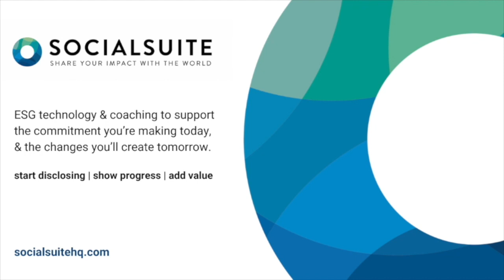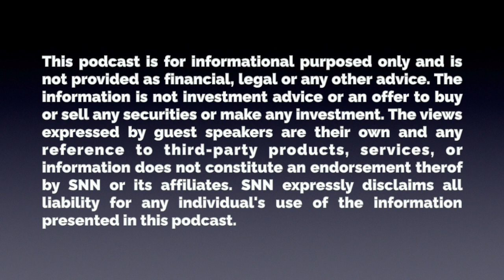Direct Digital Holdings: Leveraging Technology to Help Middle Market Companies Buy and Sell Media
My guest on the show today is Mark Walker, Chairman and CEO of Direct Digital Holdings (NASDAQ: DRCT). Direct Digital Holdings, owner of operating companies Colossus SSP, Huddled Masses, and Orange 142, brings state-of-the-art sell- and buy-side advertising platforms together under one umbrella company. Direct Digital Holdings' sell-side platform, Colossus SSP, offers advertisers of all sizes extensive reach within general market and multicultural media properties.

The company's subsidiaries Huddled Masses and Orange142 deliver services for middle market advertisers by providing data-optimized programmatic solutions at scale for businesses in sectors that range from energy to healthcare to travel to financial services. Direct Digital Holdings' sell- and buy-side solutions manage approximately 90,000 clients monthly, generating over 100 billion impressions per month across display, CTV, in-app and other media channels. Direct Digital Holdings is the ninth black-owned company to go public in the U.S and was named a top minority-owned business by The Houston Business Journal.

Similar to last week's episode, I was also made aware of Direct Digital Holdings by Scott Weis from Semco Capital. Thank you, Scott! I invited Mark on today because I wanted to get a better understanding of the media buying (and selling) business, plus:

- Defining middle market of advertisers; the company's target customer
- Looking at the competitive landscape for media buying and selling; and
- Understanding how Direct Digital Holdings serves both sides in the media placement transaction

With that, please enjoy my conversation with Mark Walker, Chairman and CEO of Direct Digital Holdings. For more information about Direct Digital Holdings, please

SNN is not providing or undertaking to provide any financial, economic, legal, accounting, tax, or other advice in or by virtue of this podcast. The information, statements, comments, views, and opinions provided in this podcast are general in nature, and such information, statements, comments, views, and opinions, and the viewing of/listening to this podcast are not intended to be and should not be construed as the provision of investment advice by SNN. The information, statements, comments, views, and opinions expressed in this podcast do not constitute and should not be construed as an offer to buy or sell any securities or to make or consider any investment or other course of action.

The information, statements, comments, views, and opinions expressed in this podcast (including by guest speakers who are not officers, employees, or agents of SNN) are not necessarily those of SNN and may not be current. Reference to any specific third-party entity, product, service, materials, or content does not constitute an endorsement or recommendation by the SNN. SNN assumes no responsibility or liability for the accuracy or completeness of the content contained in third party materials or on third party sites referenced in this podcast or the compliance with applicable laws of such materials and/or links referenced herein. The views expressed by guest speakers are their own and their appearance on this podcast does not imply an endorsement of them or any entity they represent. SNN does not make any representation or warranty as to the accuracy or completeness of any of the information, statements, comments, views, or opinions contained in this podcast, which may include forward-looking statements where actual results may differ materially. SNN does not undertake any obligation whatsoever to provide any form of update, amendment, change, or correction to any of the information, statements, comments, views or opinions set forth in this podcast.

SNN EXPRESSLY DISCLAIMS ANY AND ALL LIABILITY OR RESPONSIBILITY FOR ANY DIRECT, INDIRECT, INCIDENTAL, SPECIAL, CONSEQUENTIAL OR OTHER DAMAGES ARISING OUT OF ANY INDIVIDUAL'S USE OF, REFERENCE TO, RELIANCE ON, OR INABILITY TO USE, THIS PODCAST OR THE INFORMATION PRESENTED IN THIS PODCAST.

By accessing this podcast, the listener acknowledges that the entire contents and design of this podcast, are the property of SNN, or used by SNN with permission, and are protected under U.S. and international copyright and trademark laws. Except as otherwise provided herein, users of this podcast may save and use information contained in the podcast only for personal or other non-commercial educational purposes. No other use, including without limitation, reproduction, retransmission, or editing of this podcast may be made without the prior written consent of SNN.